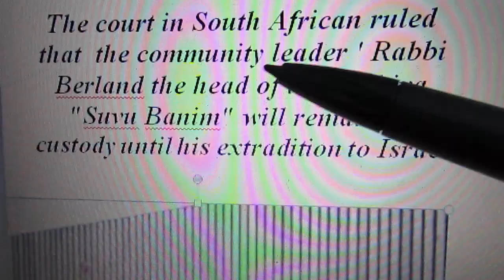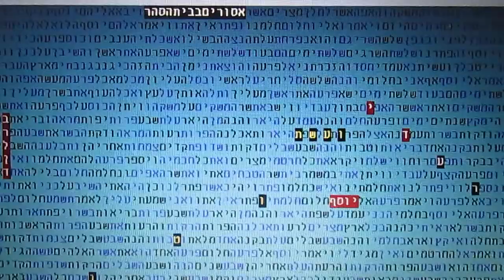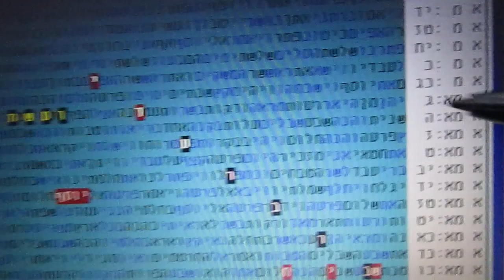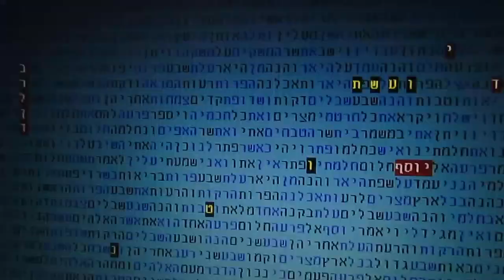BERLAND - PINTO --EREV RAV -5776 in bible code Glazerson